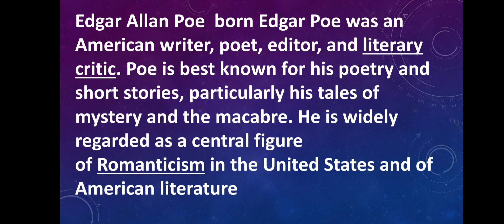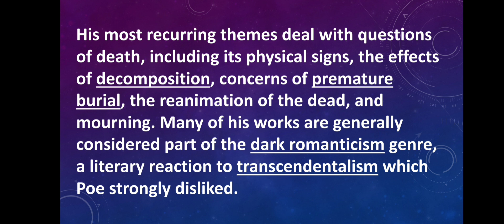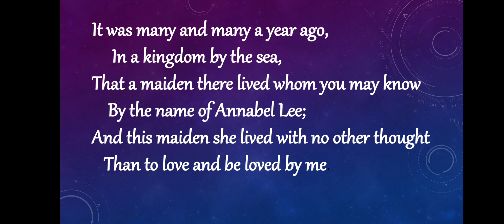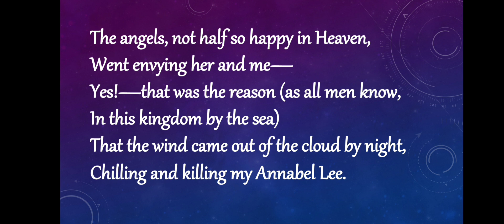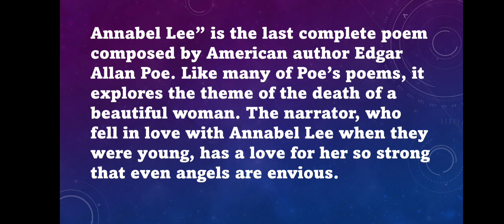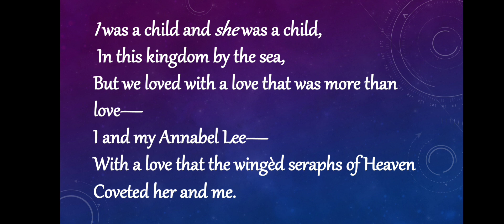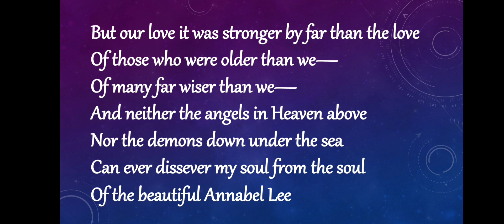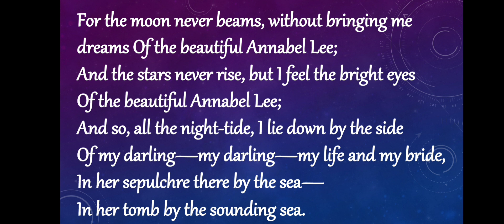Annabel Lee Poem by Edgar Allan Poe line by line explanation in Malayalam & English|Module 2|Sem 1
Here I have given a detailed analysis of the poem Annabel Lee by Edgar Allan Poe in Malayalam & English

MODULE 2
SEM 1 BA ENGLISH
INTRODUCTION TO LITERARY STUDIES